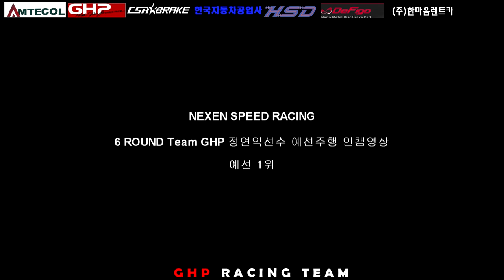[FLETA MEDIA] 넥센스피드레이싱 6라운드 엔페라R300 예선1위 GHP Racing Team 정연익선수 인캠영상